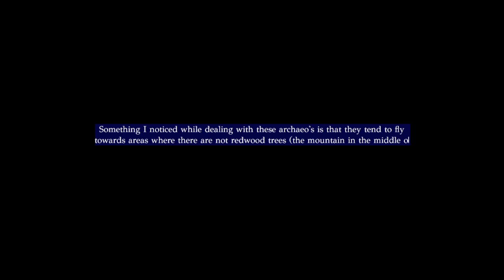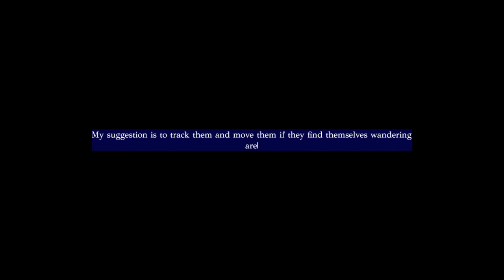Hanging 10. | Ark Master Zoologist - Archaeopteryx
Hello and welcome to my Ark Survival Ascended series where I will show you how to tame every creature in order from level one onward.
Here are the guidelines I follow:

1. I will tame creatures in the order of their saddles or gear (I tamed a phioma first because its saddle is the very first you can craft).

2.  I will only use tools up to that creature's saddle/equipment engram level (When I go to tame a phioma and its saddle unlocks at level 5: I will only use equipment available at level 5 and below).

3. I must bring the tame back to an appropriate base (depends on if it is a aquatic creature or a terrestrial one).